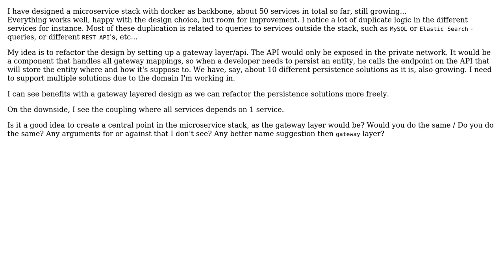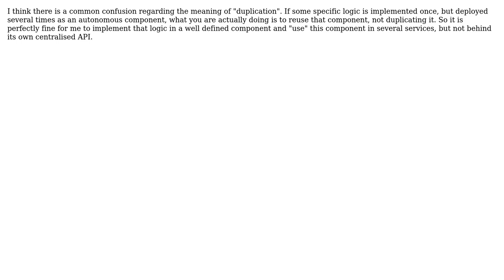Software Engineering: How to solve duplicate logic in a microservice stack?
With thanks & praise to God, and with thanks to the many people who have made this project possible! | Content (except music & images) licensed under CC BY-SA | Music | Images & others | With thanks to user superhero user Daniel Vasquez and the Stack Exchange Network Trademarks are property of their respective owners. You are responsible for your own actions.